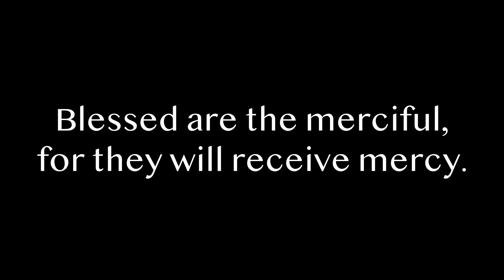Husgaard - Blessed (feat.Ólavur Jakobsen)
Composed by: Magni Husgaard
Performed by: Ólavur Jakobsen

Credits:
Sound: Studio Corona
Engineer: Pól Jakobsen
Mastering:  Leif Hesselberg
Video: Robert Waagstein

for they will receive mercy.